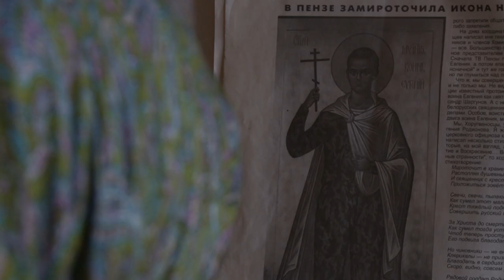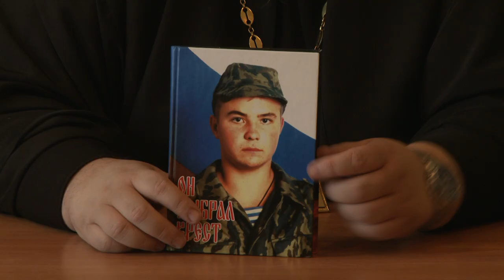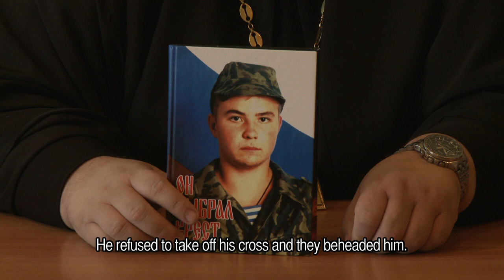THE NEW SAINT Trailer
THE NEW SAINT
Director: Allard Detiger
Netherlands, Belgium 2010
goEast Film Festival 2013 - Beyond Belonging

A pencil glides across the paper to reveal the contours of a young man holding a Kalashnikov. With a pair of compasses a circle -- the halo seen in religious icons -- appears round his head. The figure is Yevgeny Rodionov, a Russian soldier who was abducted and decapitated by militant Islamists in 1996. His country celebrates him as a hero, a martyr, a saint. His grave has become a place of pilgrimage. "People feel drawn to strong, independent figures," says his mother, adding that's how she wants to be, even if she's a woman. And while the mother tries to bear her sorrow with dignity, her son's heroism is being held up as an example to the next generation in Russian schools.